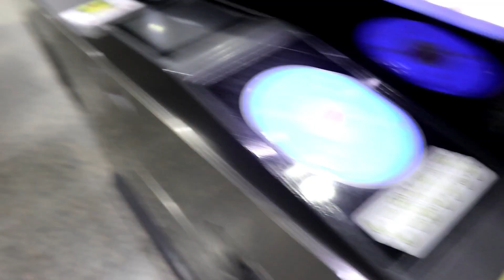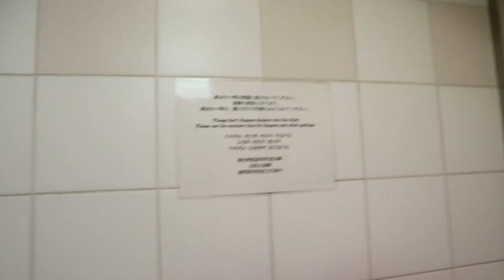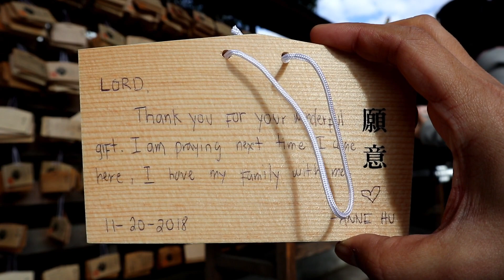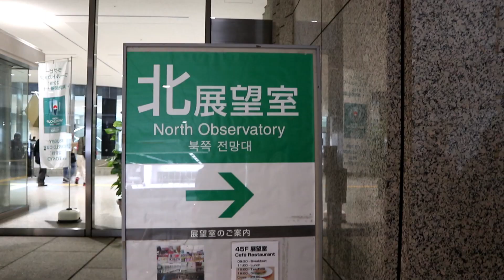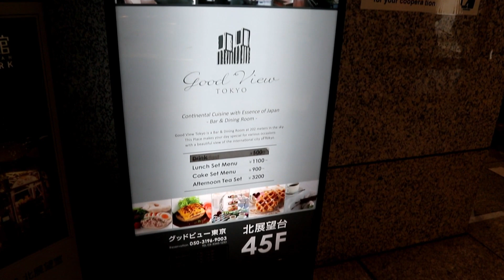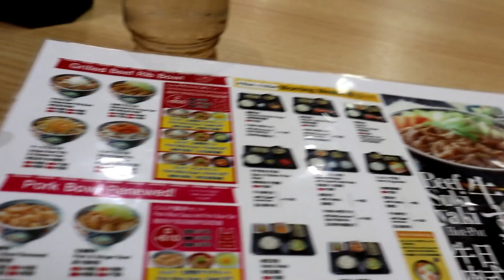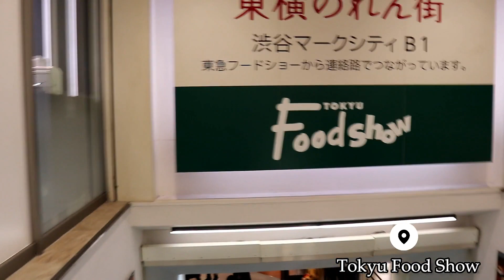Tokyo Tavel Vlog Day 2 - Hachiko, Meiji Shrine, Imperial Palace, Metropolitan Bldg, Takeshita St.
This is where I went to on my 2nd day in Tokyo:

Meiji Shrine
Imperial Palace
Tokyo Metropolitan Building
Takeshita Street in Harajuku
Yoshinoya at Takeshita St.
Hachiko Memorial Statue in Shibuya
Tokyu Food show at Tokyu Hands
Coco Curry in Shibuya